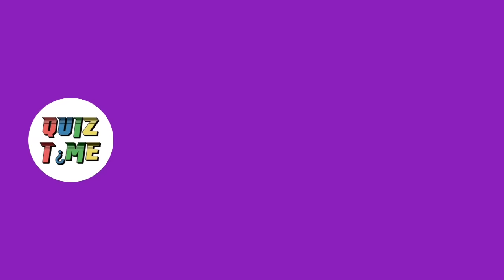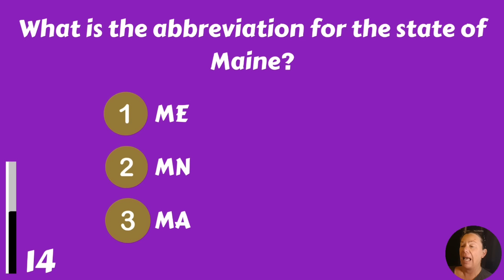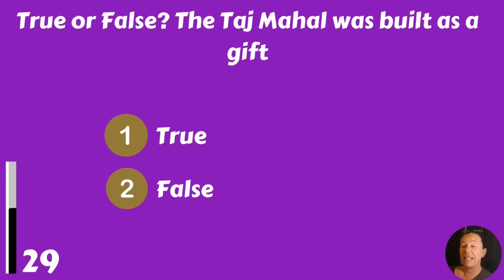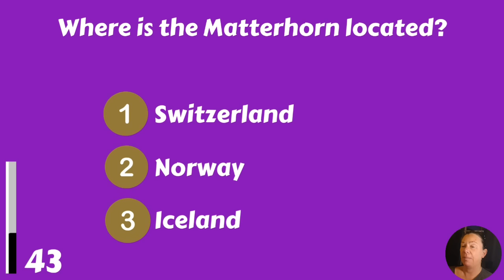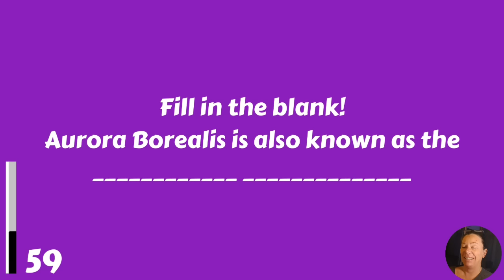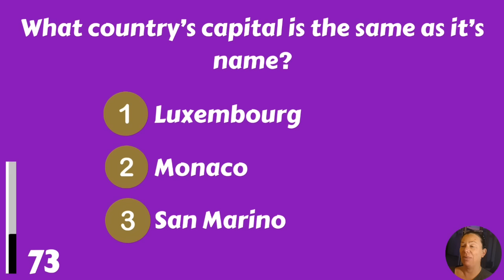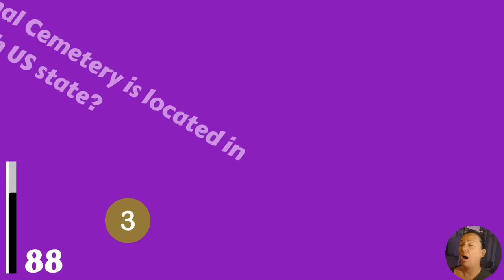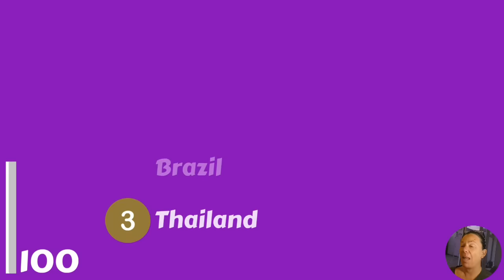World Geography Trivia Quiz For Adults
World Geography Trivia Quiz - How much do you know about the world? Test your geography knowledge with 100 challenging trivia questions. We like to hear your score in the comments. Thank you!